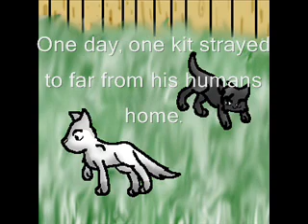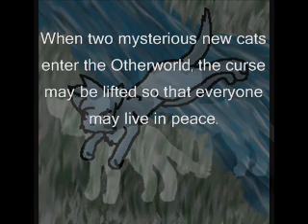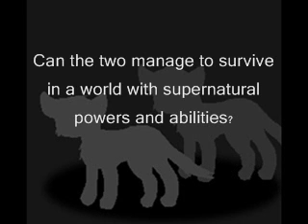The Darkened World- Prologue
This is all the background info for a new series I'll be making. I'll start working on the actual trailer soon and eventually, I'll start on the first episode! I really hope this series goes well- I've been trying to come up with a good idea for ages now!^^"
Anyways, please comment and tell me what you think :3

::EDIT::
I HAVE NOT SEEN CORALINE!! -.-"